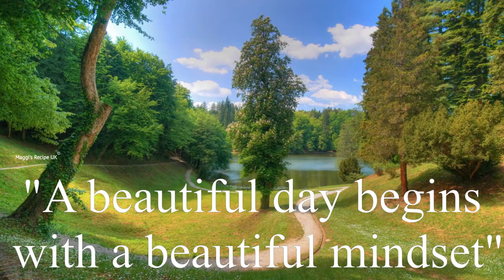Oven Succulent Chicken || Spicy Tender Chicken || Yummy Chicken || Maggi UK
This video is about how to make a oven chicken with basic ingredients.

Ingredients:
Chicken - leg and thigh- 2 kg
Curry powder - 4 spn
Tomato puree- 5 spn
Salt-required amount
Turmeric powder-1 spn

Marinate over night or 1 hr and put in the oven and spicy succulent chicken ready to be served.

𝐀𝐧𝐲 𝐯𝐢𝐝𝐞𝐨 𝐨𝐫 𝐢𝐦𝐚𝐠𝐞𝐬 𝐢𝐧 𝐭𝐡𝐢𝐬 𝐯𝐢𝐝𝐞𝐨 𝐡𝐚𝐬 𝐛𝐞𝐞𝐧 𝐮𝐬𝐞𝐝 𝐨𝐧𝐥𝐲 𝐭𝐨 𝐜𝐨𝐧𝐯𝐞𝐲 𝐦𝐞𝐬𝐬𝐚𝐠𝐞𝐬 𝐭𝐨 𝐭𝐡𝐞 𝐯𝐢𝐞𝐰𝐞𝐫𝐬. 𝐈 𝐝𝐨𝐧'𝐭 𝐢𝐧𝐭𝐞𝐧𝐝 𝐭𝐨 𝐢𝐧𝐟𝐫𝐢𝐧𝐠𝐞 𝐭𝐡𝐞 𝐜𝐨𝐩𝐲𝐫𝐢𝐠𝐡𝐭 𝐨𝐟 𝐚𝐧𝐲𝐨𝐧𝐞.